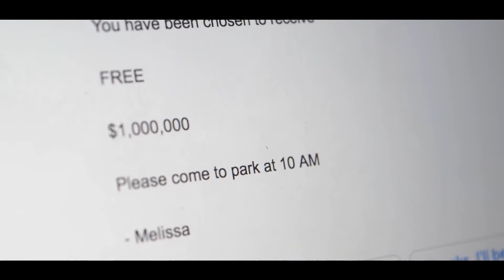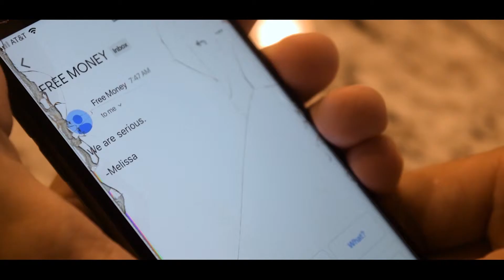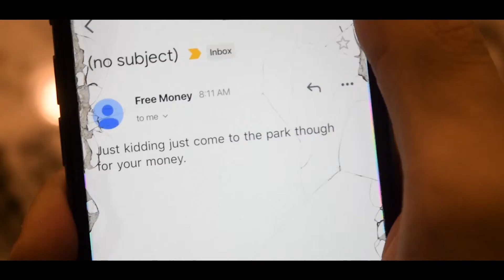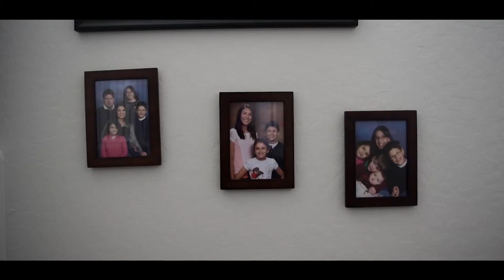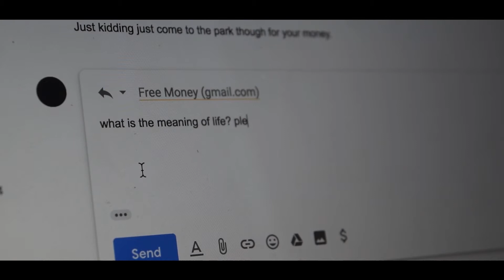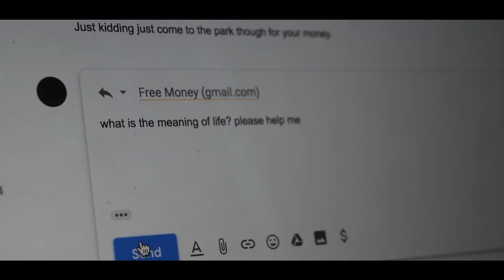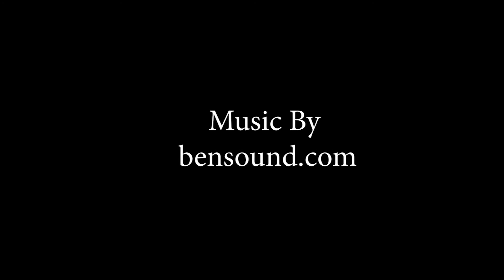Melissa - A Short Film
Written & Directed by Antonio Smith Plata